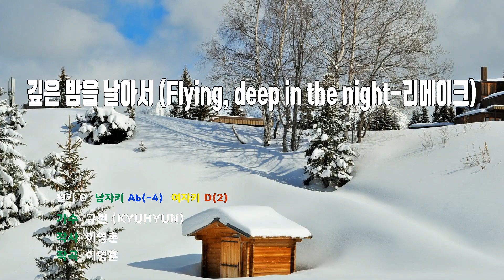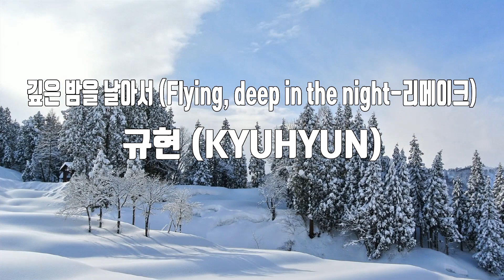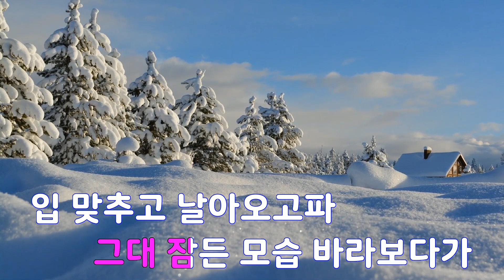[은성 반주기] 깊은밤을날아서(Flying deep in the night-리메이크) - 규현(KYUHYUN)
깊은밤을날아서(Flying deep in the night-리메이크) - 규현(KYUHYUN)
작사 ː 이영훈, 작곡 ː 이영훈